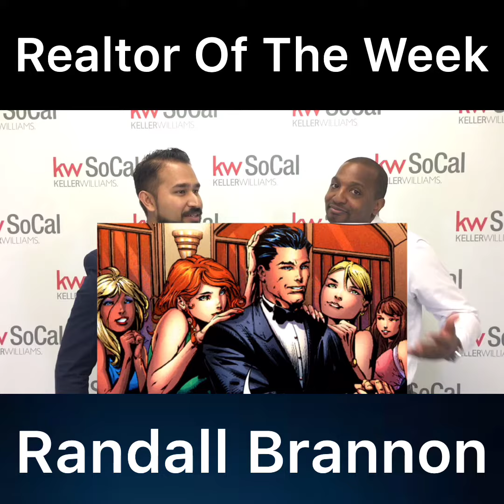Favorite Super Hero - Realtor of the Week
Mehedi Munna, stopped by and told me I was realtor of the week. Here's our video. Batman's the best super hero, NO QUESTION.